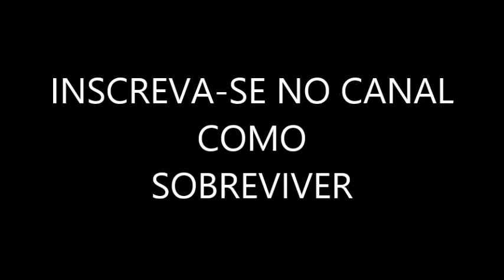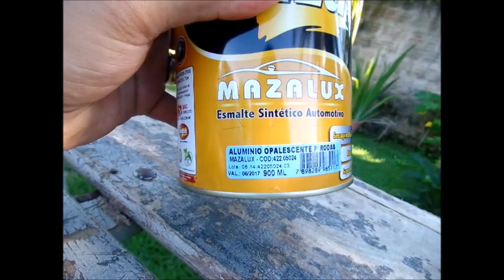COMO PINTAR CARROCERIA DE MADEIRA DE CAMINHONETE PARTE 1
ESTE VIDEO ENSINA COMO PINTAR CARROCERIA DE MADEIRA DE CAMINHONETE OU CAMINHÃO